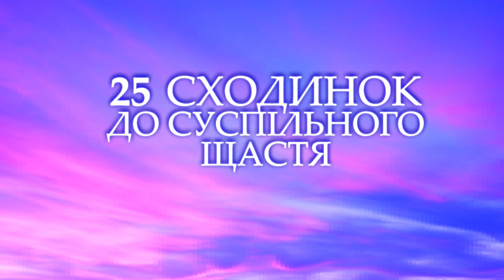25 сходинок до суспільного щастя: Сходинка 25 - Будь щасливим. Олесь Доній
Людина проводить більшу частину життя в пошуках щастя. І найчастіше люди впевнені, що воно знаходиться в роботі, грошах, красивій машині або коштовностях. Але психологи стверджують, що щастя знаходиться всередині самої людини, його потрібно лише там відшукати та прийняти. Як це зробити - дивіться в 25 сходинці «Будь щасливий» разом з ідеологом Олесем Донієм!

Олесь Доній - український журналіст, телеведучий, політик, громадський та культурний діяч. Народний депутат України 6-го та 7-го скликань. Голова Мистецького об'єднання «Остання Барикада», голова Центру досліджень політичних цінностей. Автор та ведучий багатьох телевізійних програми про культуру та національну ідею. Автор концепції «25 сходинок до суспільного щастя».

Чи існує українська національна ідея?
Так!
Чи вона змінюється з часом?
Так!
Чи є потреба нового етапу української національної ідеї?
Так!
Чи можна розписати українську національну ідею простою й доступною мовою?
Так!
У часи, коли друковане слово витісняється відео та інтернетом, коли кліпове мислення заважає читанню глибинних і розлогих текстів, найбільше необхідно змінити ситуацію в країні на краще! І для того, щоб це зробити , ідеолог Олесь Доній створив концепцію послідовного запровадження національної ідеї у маси. Проект "25 сходинок до суспільного щастя" покликаний пробудити силу української нації. Крокуємо разом?